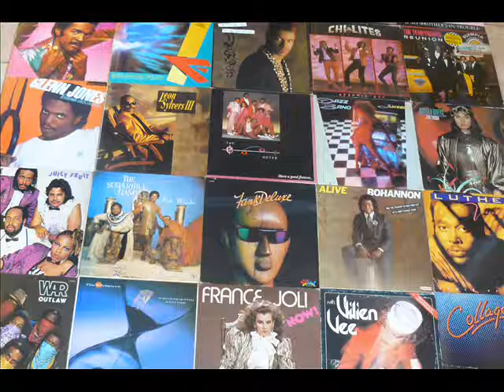STAGE COACH - come with me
1984  united sound